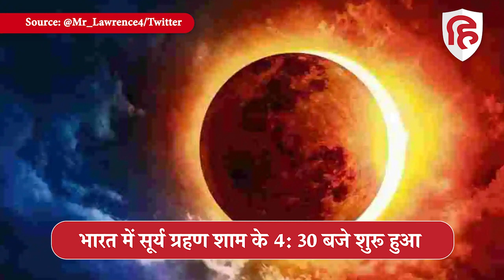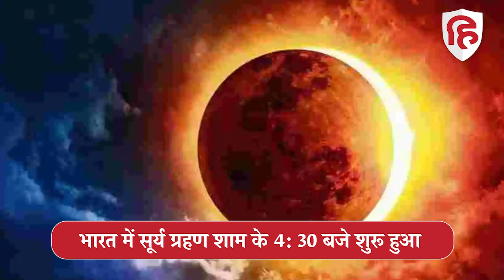Surya Grahan 2022 First Photo: सूर्य ग्रहण की पहली तस्वीर आई सामने, हैरान दुनिया | Solar Eclipse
साल 2022 का आखिरी सूर्य ग्रहण 25 अक्टूबर को लगने जा रहा है। 24 अक्टूबर को दिवाली मनेगी और सूर्य ग्रहण का सूतक दिवाली की रात से ही लग जाएगा। ये साल 2022 का पहला ऐसा सूर्य ग्रहण है जो भारत में दिखाई देगा, इसलिए इसका सूतक काल भी मान्य होगा, सूर्य ग्रहण की पहली तस्वीर सामने आ चुकी है।